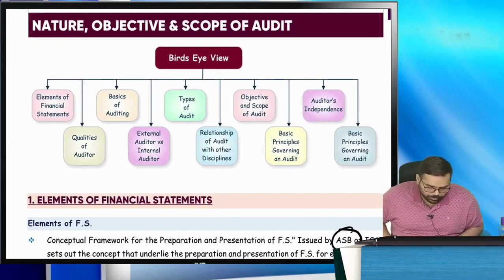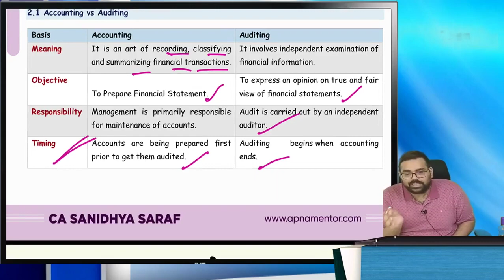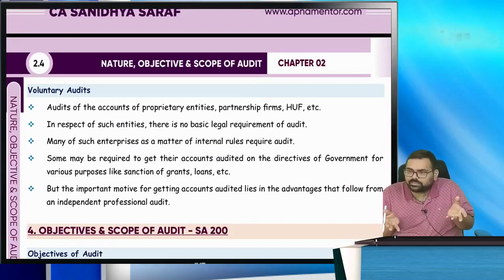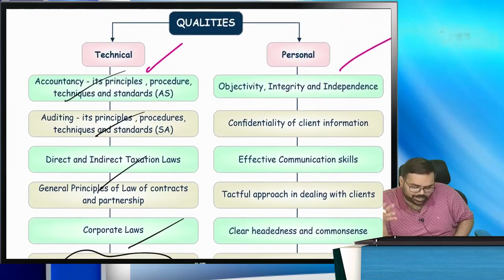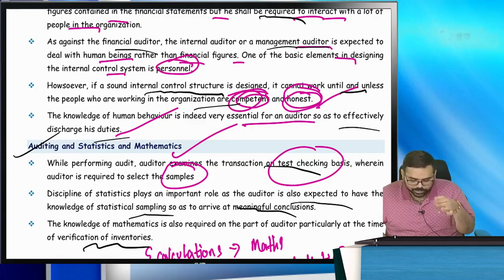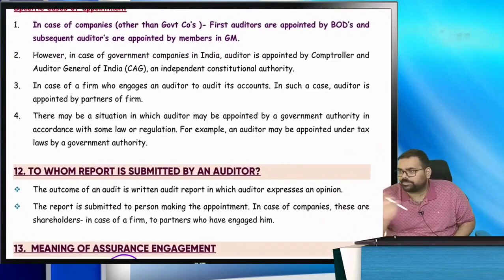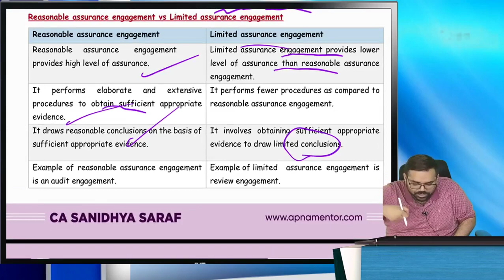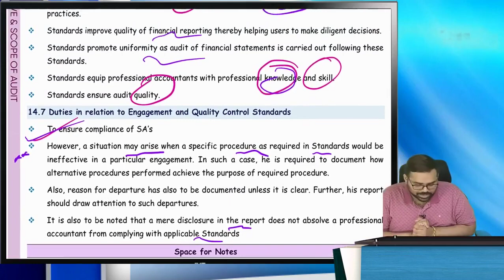Nature Objective and Scope of Audit | CA Inter Audit | Revise in 20 minutes CA Sanidhya Saraf